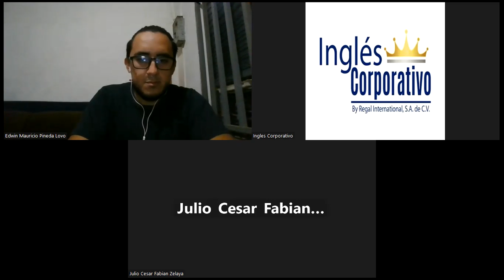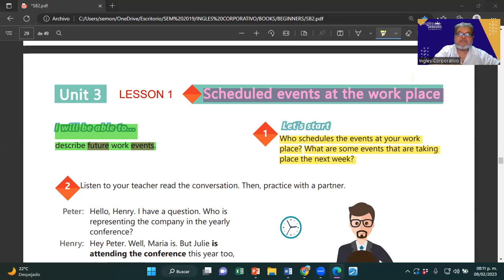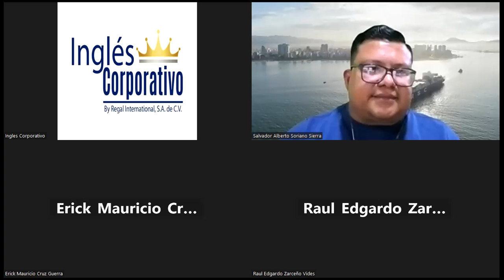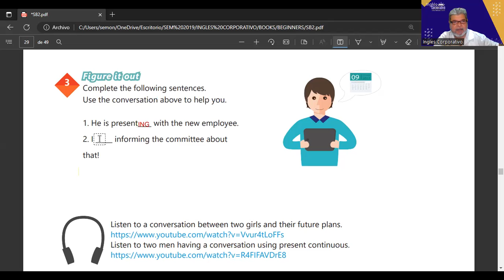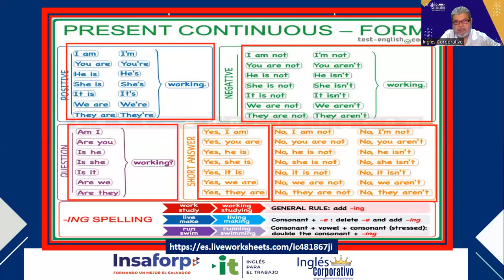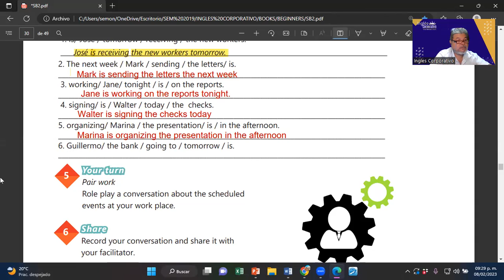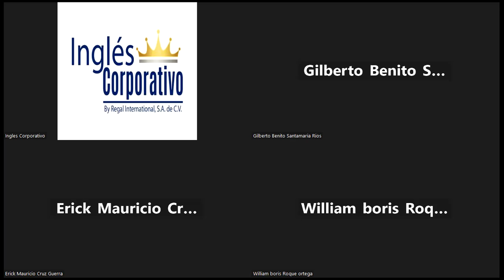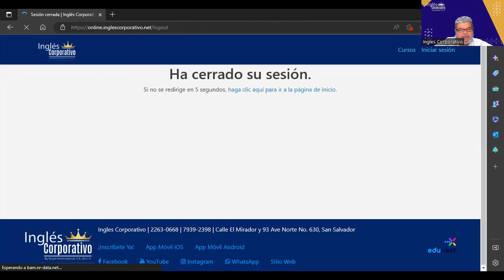SESION 11-08-02-2023-29750-8048-0007/2023-MONTOYA-PRESENT CONTINUOUS FOR FUTURE EVENTS